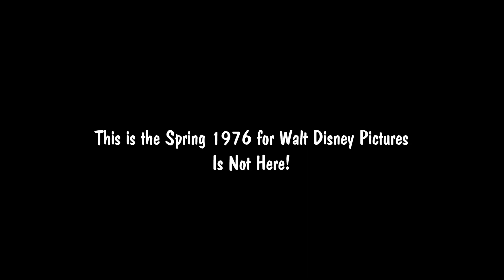Disney Magazine 1976 Promo - Spring 1976 Ad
Disney News Magazine - Spring 1976

The Fourty-Second of Magazine for Disney